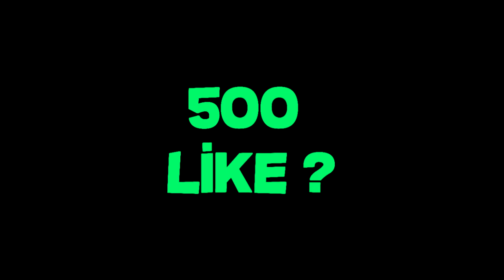BU SİLAH ZULA'YA YENİMİ GELDİ? EFSANE SİLAH!!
Selamlar Sevgili Arkadaşlar Bu Videom'da MP7 İle Oynadık
Like Atarak Destek Olabilirsiniz İyi Seyiler